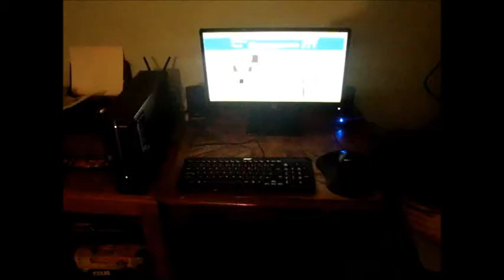100 DAY OF VLOGS!!! [1.31.14. Day 100.]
A BIG SHOPPING TRIP AND A LOT OF UNBOXING!!
ACER DESKTOP COMPUTER
HP MONITOR
SPEAKERS
HANDMIXER

DO YOUR UNBOXING VIDEOS GET THAT MESSY?